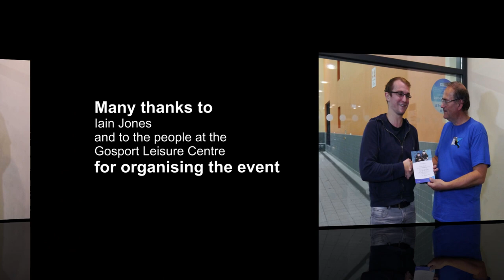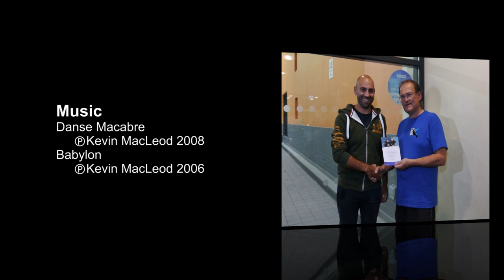Try Dive - October 2019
Club Try Dive in the Gosport Leisure Centre on 12th October 2019.

If you live too far to see us, then why not visit the BSAC website to see if there is a club near you?